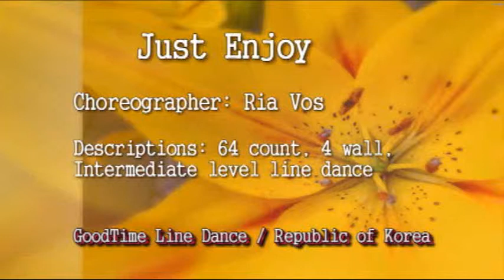Just Enjoy - Line dance.wmv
Choreographer : Ria Vos
64 Count, 4 Wall, Intermediate Level Line Dance
Intro ; 16 counts, on vocals